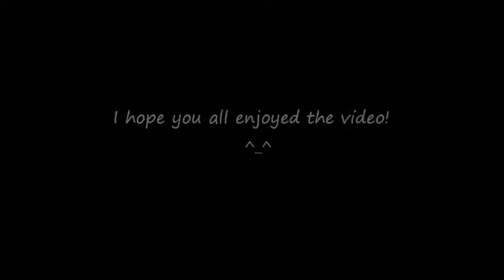[MMD] Paint It Black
Here was a motion I've been waiting to use for a good while now.  Now that I've made the perfect model for it, here you go.  This here is a model of another OC of mine. :3  Hope you enjoy!

CREDITS

 - The character and model of Nephry Lanvaldear belongs to me.  (Sorry, she's not for download.  I'm only allowing friends to use her.)

 - Motion used was made by Samey.

- Yuusha Cave stage is made by Illusion, deexie, & TwoSidedMMD.

- The song used is 'Paint It Black' by Ciara.

EFFECTS

AutoLuminous3
o_SelfOverlay
CheapLens
Diffusion7
MirrorWater
KiraKira
T_HorrorShader_01_S2

SHOUT-OUT

Shout-out to my best friend, Danni Maxwell, for debuting Nephry in his video, which can be found right

Please check out his channel!  :3